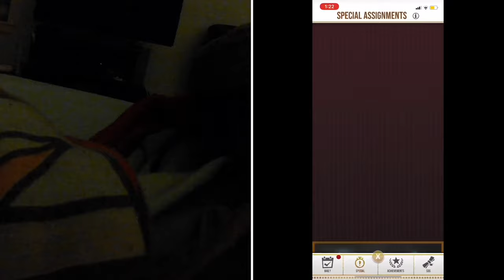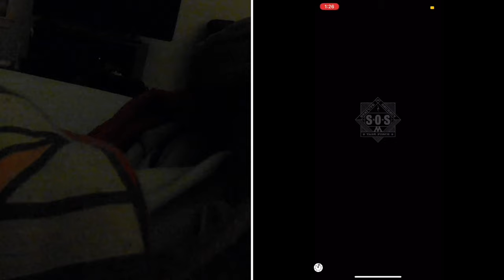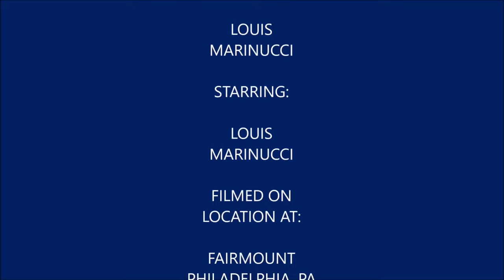Plays Harry Potter Wizards Unite Episode 10 (June Community Day)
Sorry for the lack of these videos I had made mistakes while making these, along with personal things in my life, plus things going on in the world also play a role here but its back at last.

Tracks